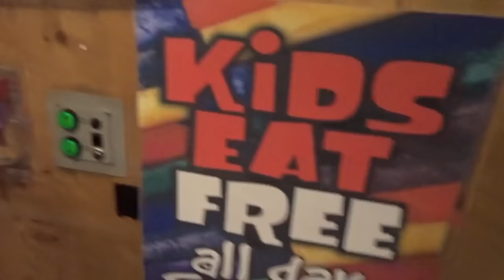PUTTING A PUPPY INTO A MICROWAVE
David's First Actual Vlog
Sub Plz
Everything Here Belongs to DAVID DOBRIK
DAVID
DAVID
DAVID
DAVID